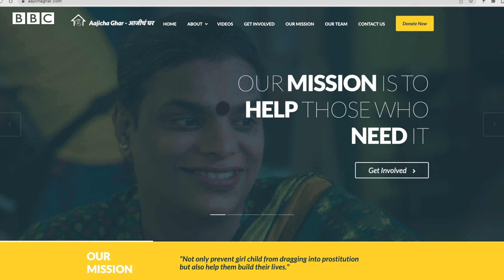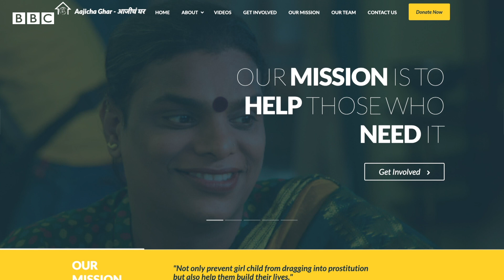ટ્રાન્સજેન્ડર માતાની પ્રેરણાદાયક કહાણી, જેમના પર ફિલ્મ બની રહી છે I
ટ્રાન્સજેન્ડર ગૌરી સાવંતની માતા બનવાની કહાણી ઘણી પ્રેરણાદાયક છે. ગૌરી સાવંત અનેક સામાજિક કાર્ય સાથે સંકળાયેલા છે. એક મહિલા જેમને તેઓ પાંચેક વર્ષથી ઓળખતા હતા, તેમનુું એઇડ્સથી મૃત્યુ થયાંની અને તેઓ પાછળ એક નાની બાળકીને જન્મ આપી મૂકી ગયાની જાણ થતાં આ બાળકીને તેમણે દત્તક લેવાનું નક્કી કર્યું. આ બાળકીને ઉછેરવાના તેમના અનુભવ વિશે ગૌરી સાવંત શું કહે છે? કેવી પરિસ્થિતિનો તેમણે સામનો કર્યો એની પ્રેરણાદાયક કહાણી આ વીડિયોમાં.
વીડિયો- પ્રોડ્યુસર- પ્રાજક્તા ધુલપ, શૂટ-ઍડિટ - શાર્દુલ કદમ/ શરદ બધે

તમે અમારી સાથે જોડાઈ શકો છો :

JioChat Channel : BBC Gujarati
ShareChat : bbcnewsgujarati